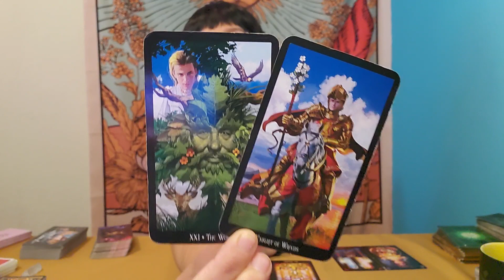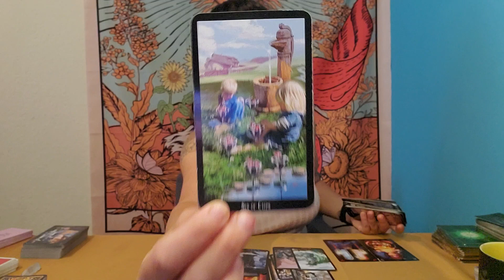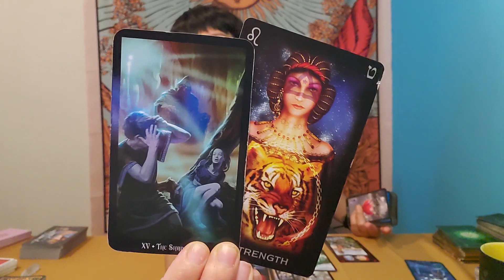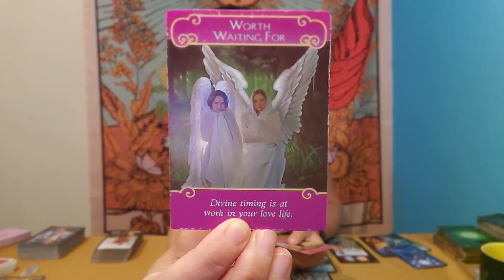Taurus - In too deep. May Love Quickie -Timeless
This is a general intuitive oracle/tarot reading for the zodiac sign of Taurus. The energies are general so if they do not resonate with you please check the readings for your rising and moon signs. General means, anything can come through in the reading and not everything will resonate for every person so take what resonates for you and leave what does not.